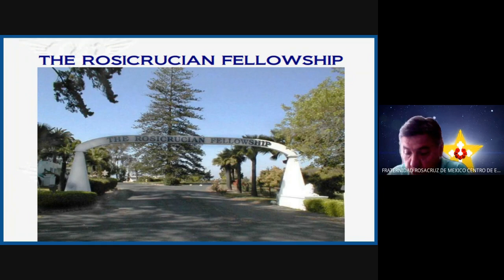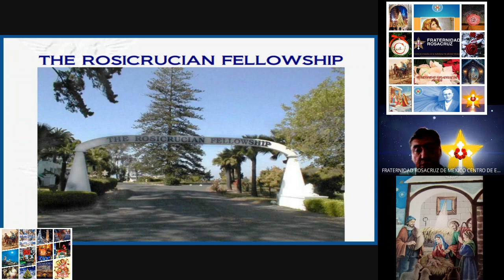LA MAGIA DE LA NAVIDAD FRATERNIDAD ROSACRUZ DE MEXICO ¡FELIZ NAVIDAD ESPIRITUAL!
La Navidad es la época mágica del año.
Es la más encantadora de las estaciones. Hasta el mismo aire parece estremecerse y centellear de felicidad y anticipación.
El que ha aprendido, mediante la profunda comunión interna, a contactar con los planos ocultos de la naturaleza, reconoce que las festividades sagradas del año se observan en los mundos internos, y que éstos transmiten su impronta al mundo físico externo.
Esto es especialmente exacto en tiempo de Navidad.
Las celebraciones jubilosas, el color, la música y el regocijo que tienen lugar en el mundo externo, no son sino un pálido reflejo de los fenómenos correspondientes en el mundo espiritual.
Cuando Cristo llega al corazón de la Tierra, en esta hermosísima estación, la brillantez de Su inmensa emanación impregna el Planeta entero con su esplendor.
Esta radiación penetra incluso en el mundo físico exterior, pero la densidad de la materia hace ciegas a muchas personas a sus refulgencias. Muchos sensitivos, sin embargo, sienten la saliente luz.
Fraternidad Rosacruz de Mexico
Exponente
Rafael Iñiguez Herrera